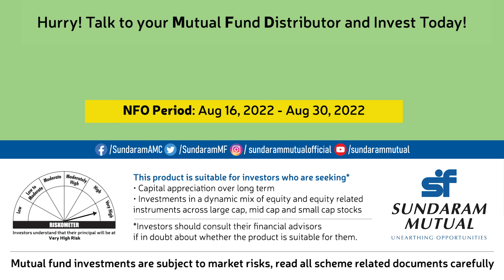New Fund Offer (NFO) - Optimizing Opportunities: Sundaram Flexi Cap Fund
Flexibility is the key to keeping all your investment worries away. Invest in a one-stop solution that diversifies across all market caps, sectors and industries - Sundaram Flexi Cap Fund, an open-ended dynamic equity scheme investing across Small, Mid & Large Cap stocks. Large-cap stocks can help provide stability to your portfolio, while Mid and Small Caps stocks can provide alpha generation.